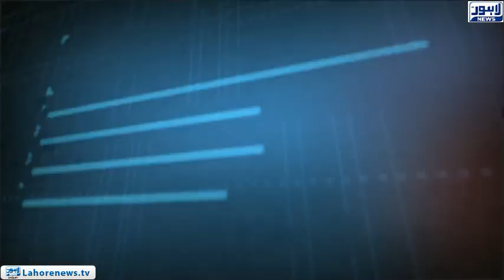Tamasha - Part 03 - Did the government fail to provide clean water to the citizens?